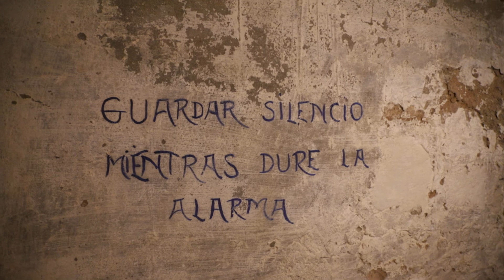In Alicantes Untergrund - Civil War bunker in Alicante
Unter Alicantes Plaza Seneca verbirgt sich eine geschichtsträchtige Unterwelt. Hier liegt einer von zwei begehbaren Luftschutzbunkern aus dem Spanischen Bürgerkrieg. Mehr zu den Katakomben, die tausende Menschenleben retteten, lesen Sie in der nächsten CBN.